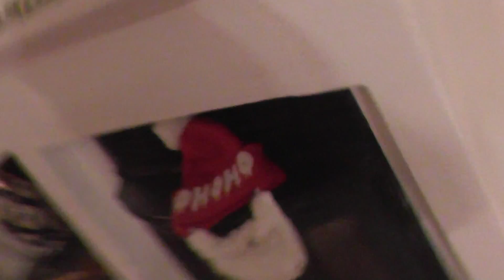schneeglöckchen - flickan var vakthund